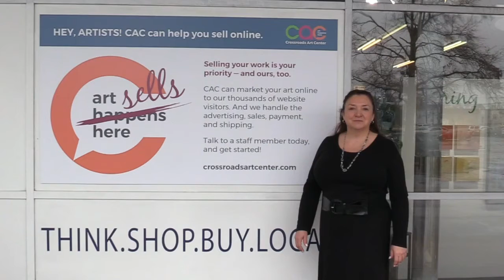CAC Featured Artists May 29, 2020: Dee Justin - Terry Lacy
We are happy to present another 10 Featured Artists for May 29, 2020.
These Artists include:
- Dee Justin
- Mike Keeling
- Betsy Vellum
- Natalya Khabinsky
- Carolyn Kips
- Emma Knight
- Pam Kossman
- Judith Kowler
- Kay Krapfl
- Terry Lacy

We hope you enjoy these artist and remember you can shop on-line anytime at crossroadsartcenter.com